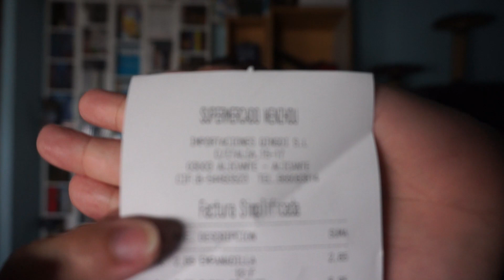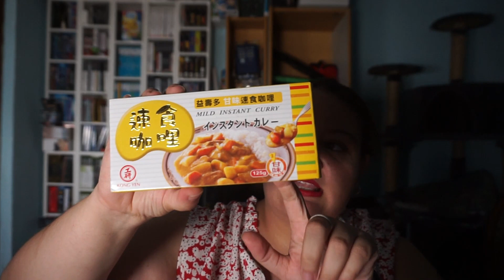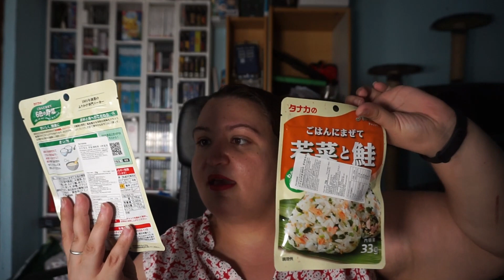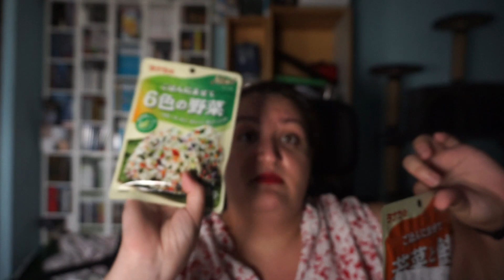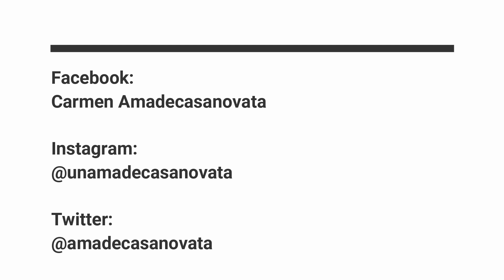Compras en la tienda china - Supermercado Wenzhow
Supermercado Wenzhow
C/ Italia 15-17
03003 Alicante